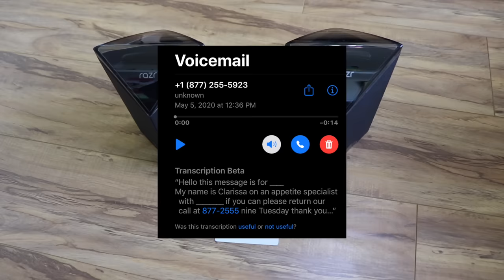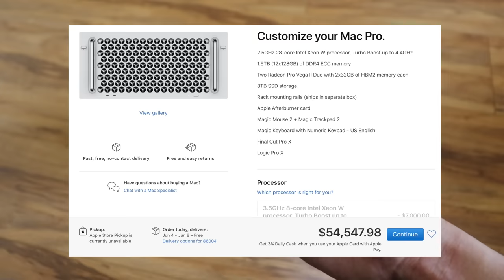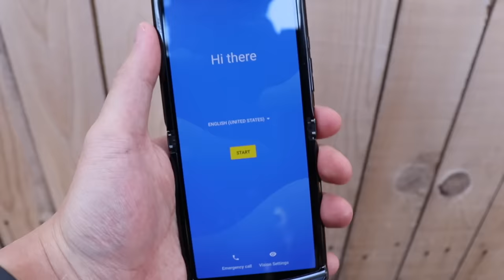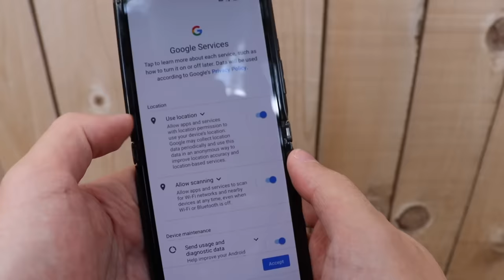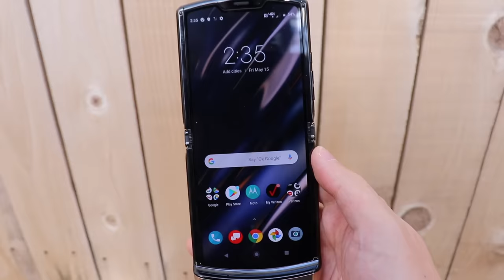Bored Smashing - GROCERY STORE PHONES! Episode 14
GUCCI STORE PHONES - Motorola Razr $1500 Folding Phone
Ever forget where you came from?